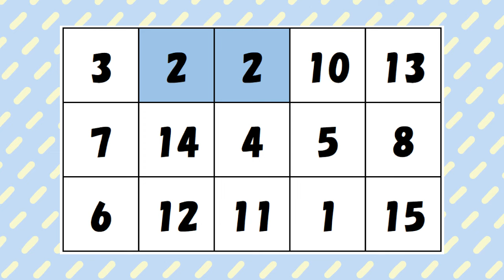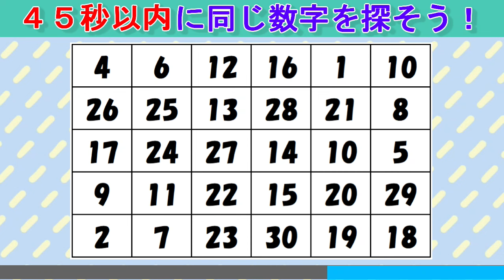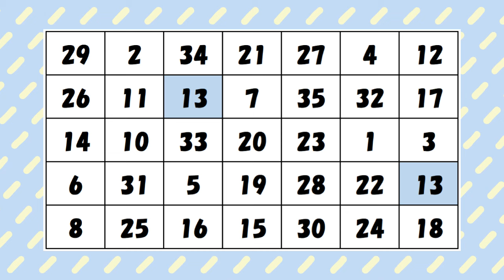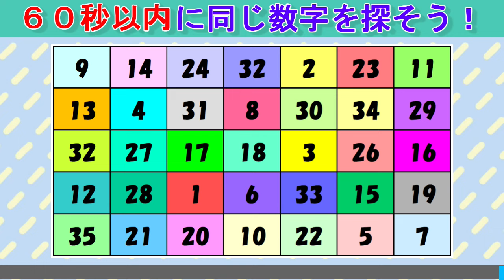【脳トレ】同じ数字探しクイズ（２９１）：数字クイズで高齢者認知症対策！